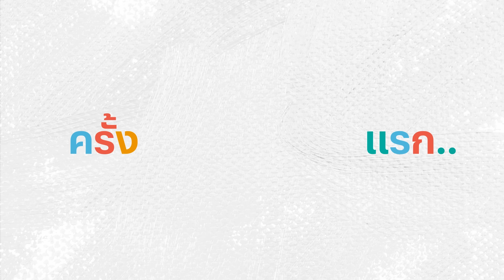YOUnique Living 🌇 เผยโฉมแล้ววันนี้ กับห้องแต่งพิเศษจาก 6 ศิลปิน และบทสัมภาษณ์สุด Exclusive 👩‍🎨​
YOUniqueLiving 🌇 เผยโฉมแล้ววันนี้ กับห้องแต่งพิเศษจาก 6 ศิลปิน และบทสัมภาษณ์สุด Exclusive 👩‍🎨​

โอกาสเดียวเท่านั้น ที่คุณจะได้เป็นเจ้าของห้องแต่งสุดชิค ที่ออกแบบโดยศิลปินชื่อดัง พร้อมจะเนรมิตห้องของคุณให้มีตัวตนที่แตกต่างไม่เหมือนใคร กับห้องแต่งทั้ง 6 ดีไซน์ โดยศิลปิน 6 ท่าน  👩‍🎨 อาทิ SWOON SPACE by Pomme Chan, ERDY, Jirayu Koo, Nakrob Moonmanas, TUNA Dunn และ Chubbynida กับ 3 โครงการใจกลางเมือง ที่คุณไม่ควรพลาด❗️​

🎉 เป็นเจ้าของห้องแต่งพิเศษง่ายๆ จองเพียง 2,999 บาท*​
🎊 เข้าชมห้องแต่งพิเศษผ่าน Matterport 360 องศา ได้ทางเว็บไซต์ และทั้ง 3 โครงการ​

Promotion ห้องแต่งพิเศษ เฟอร์ครบ พร้อมอยู่​
🎉 ฟรี Voucher ส่วนลดจาก NocNoc มูลค่าสูงสุด 20,000 บาท*​
🎉 ฟรี ทุกค่าใช้จ่ายวันโอน* ​​
🎉 ฟรี ส่วนกลาง 1 ปี*​
🎉 ฟรี เฟอร์นิเจอร์*​
🎉 ฟรี เครื่องใช้ไฟฟ้า*​

✅ เปิดจอง 25 - 31 พ.ค. นี้​ 🌞เวลาเที่ยงตรง ผ่าน 24OnlineBooking เท่านั้น​

📲 เข้าชมก่อนใคร 📍สอบถามข้อมูลผ่าน LINE OA แบรนด์ที่คุณสนใจ​​​